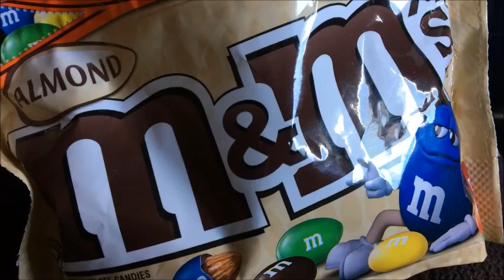How to Plan a Girls Trip | Tips & Ideas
Hi Luxers!
I recently had the opportunity to take a girlstrip with my bff of 32 years! We had an amazing time and soooo many wonderful memories were made! Friendship is truly a gift and should definitely be celebrated!

❤️ SILVER PIPE & DRAPE HARDWARE (seen in video):
LL4L MAILING ADDRESS:
225 South Spurr Street
Florence, AL 35630

Melanie